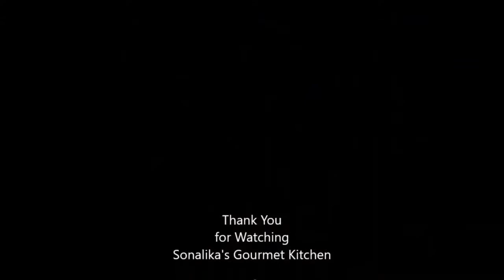Bread Rolls| ब्रेड रोल| Bread Pakoda| ब्रेड पकोड़ा | Potato Bread Roll| Easy Snack Recipe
► My Kadhai with lid
► My Mixer Grinder
► Gas Hob 4 Burner

Recipe for Bread Roll

Ingredients
Bread slices - 4
Chopped Green chili - 1 tsp
Chopped onion - 2 tsp
Chopped carrot -  2  tsp
Crushed ginger - 1/2 tsp
Boiled potato - 2,  medium sized
(peeled & mashed)
Boiled green peas - 2 tsp
Coriander leaves - 2 tsp
Cheese slice - optional
Vegetable oil - for frying
Water - for brushing

Method:
Heat 2 tsp of vegetable oil in a pan
Add green chili & chopped onion, mix well and fry for a minute
Add carrot, ginger, butter, pepper, salt, chili and turmeric powder
Fry for 2 to 3 minutes on medium flame
Add mashed potato, green peas and coriander leaves
Keep stirring and take out after a minute
Brush a slice of bread with water and drain it
Fill with potato stuffing and provide shape with hand
You can add cheese slice to the filling
Add these in heated oil to fry
Flip and ensure it is cooking uniformly
Take out when it turns brown
Serve with green chutney or sauce
Tasty Bread Rolls are Ready
ब्रेड रोल के लिए रेसिपी

सामग्री
ब्रेड स्लाइस - 4
कटी हुई हरी मिर्च - 1 छोटा चम्मच
कटा हुआ प्याज - 2 चम्मच
कटा हुआ गाजर - 2 चम्मच
कुटी हुई अदरक - 1/2 चम्मच
मक्खन - 1/2 छोटा चम्मच
काली मिर्च पाउडर - 1/2 छोटा चम्मच
नमक स्वादअनुसार
मिर्च पाउडर - 1/2 छोटा चम्मच
हल्दी पाउडर - 1/2 चम्मच
उबले हुए आलू - 2, मध्यम आकार के
(छिले और मसले हुए )
उबली हरी मटर - 2 चम्मच
धनिया पत्ती - 2 चम्मच
चीज़ का टुकड़ा - वैकल्पिक
वनस्पति तेल - तलने के लिए
पानी - ब्रश करने के लिए

तरीका:
एक पैन में 2 चम्मच वनस्पति तेल गरम करें
हरी मिर्च और कटा हुआ प्याज डालें, अच्छी तरह मिलाएं और एक मिनट के लिए भूनें
गाजर, अदरक, मक्खन, काली मिर्च, नमक, मिर्च और हल्दी पाउडर डालें
मध्यम आंच पर 2 से 3 मिनट तक भूनें
मैश किया हुआ आलू, हरी मटर और धनिया पत्ती डालें
चलाते रहे और 1 मिनट बाद बाहर निकाल लें
ब्रेड के एक स्लाइस को पानी से धोएं और इसे निचोड़ लें
आलू की स्टफिंग भरें और हाथ से आकार प्रदान करें
भरावन में पनीर का टुकड़ा डाल सकते हैं
इन्हें तलने के लिए गरम तेल में डालें
पलटें करें और सुनिश्चित करें कि यह समान रूप से पक रहा है
भूरा होने पर निकाल लें
हरी चटनी या सॉस के साथ परोसें
स्वादिष्ट ब्रेड रोल्स तैयार हैं